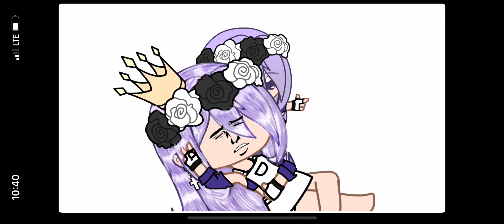New South Mimico 💕👀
Lyrics

Over great Mimico
With our heads high we go
I am the King
Tall strong and handsome King
Noble and valiant King
We all adore the King